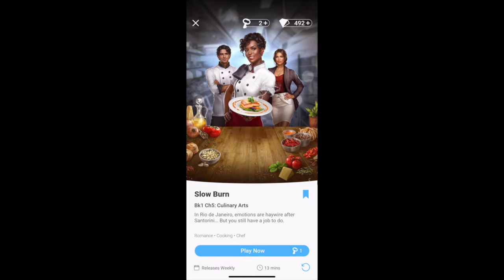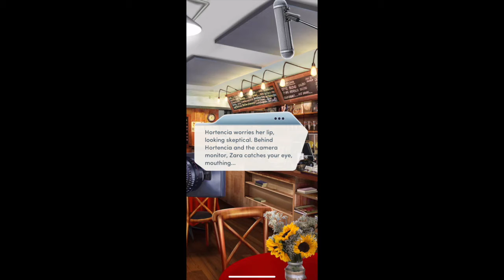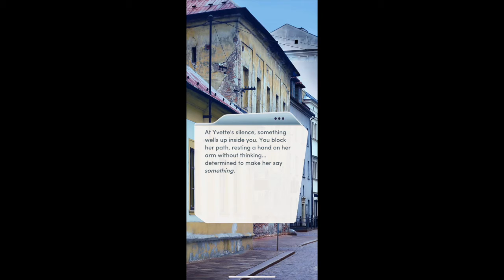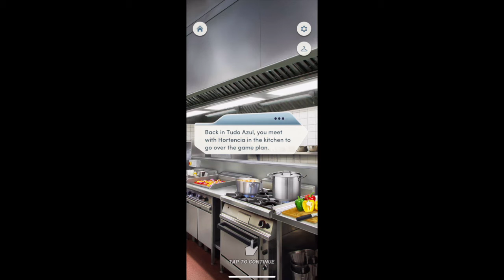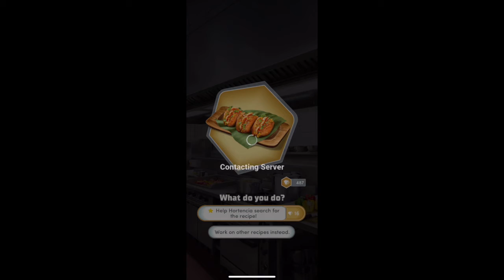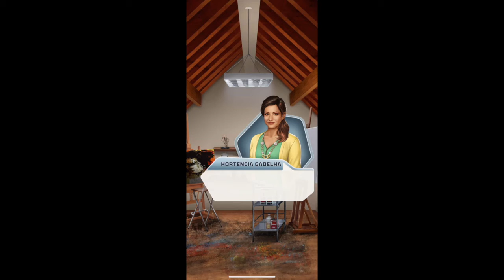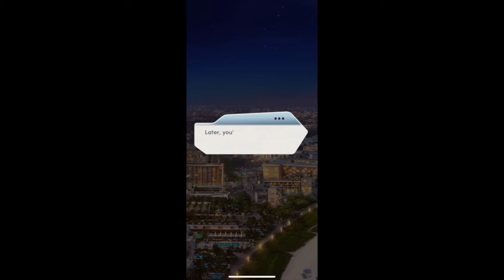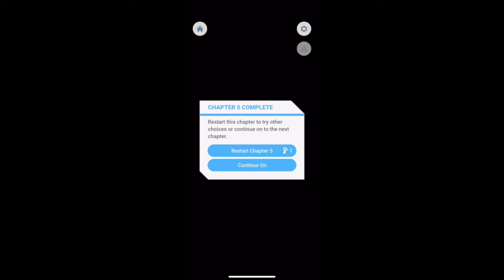Ant Will Plays-Slow Burn Bk1 Ch5: Culinary Arts